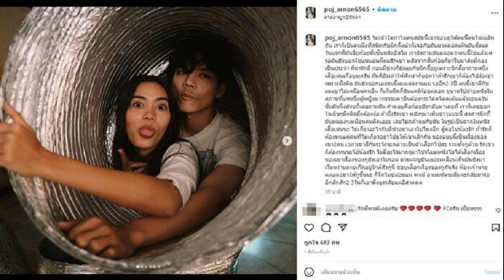นุ่น สุทธิภา โพสต์ใหม่ในรอบ 2 วัน ชาวเน็ตด่าแรง ไม่มีจิตสำนึกเหรอคะ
นุ่น สุทธิภา / งานเข้าจังๆ หลังชาวเน็ตพุ่งเป้าไปที่ ‘นุ่น สุทธิภา’ นักแสดงสาวและยูทูบเบอร์ ที่ถูกโยงว่ามีเอี่ยวทำให้ คู่รักสายฮาอย่าง ‘ก้อย กับ นิกกี้’ มีข่าวระหองระแหงกัน จนกลายเป็นปมดราม่าอย่างหนักในโลกโซเชียลอยู่ในขณะนี้
นุ่น สุทธิภา
จนกระทั่งเมื่อชาวงเช้าของ 17 มี.ค. 66 สาวนุ่น ได้เคลื่อนไหวผ่านไอจีสตอรี่ว่า มีแต่ความรักแบบ “พี่น้อง” ที่ผลักดันกันในการทำงานเท่านั้น ซัพพอร์ตกันเสมอถามไถ่งานเผื่อพี่ๆ ให้ตลอด มีแต่ความหวังดี ส่วนเรื่องความรักแบบอื่นเป็นไปไม่ได้เลย แยกเรื่องส่วนตัวกับงานอย่างชัดเจนค่ะ
เรื่องประเด็นของพี่ๆที่เกิดขึ้น นุ่นก็ได้รับรู้มาว่า เป็นเรื่องของการกลับบ้านไม่ตรงเวลาตามที่ได้ตกลงนัดกันไว้ ทำให้มีปัญหากัน ขอบคุณที่เปิดใจรับฟังค่ะ
และล่าสุด นุ่น ได้โพสต์รูปลงไอจี noon_sutthipha อีกครั้งหลังจากไม่ได้โพสต์มากว่า 2 วัน พร้อมกับมีข้อความว่า get up and go to work ซึ่งในโพสต์นี้มีแฟนคลับเข้ามาให้กำลังใจและอัวใจในช่องคอมเมนต์จำนวนมาก อาทิข้อความว่า “เป็นกำลังใจให้นะครับสวยมากคุณนุ่นเป็นกำลังใจครับ พวกมีปากพูดไปโยงให้คนอื่นเสียหายเป็นกำลังใจให้ครับ ชาวเน็ตมั่วโยงกันไปหมด ขอบคุณที่คอยซัปพอตนายน้อยนะครับ เป็นต้น

แต่หากเข้าไปดูในโพสต์เก่าเมื่อ 2 วันก่อนของนุ่น กลับพบข้อความจากชาวเน็ตจำนวนมากที่เข้ามาแซะและต่อว่า ยกตัวอย่างข้อความดังนี้ “จริงๆ ถ้ามีแฟนหรือหลัว ก็ไม่ควรเยอะใส่แฟนชาวบ้านเขานะคะ สงสารครอบครัวเขาเนาะ ผญ ด้วยกันอ่ะพี่” , “ควรมีขอบเขต” , “สนิทแค่ไหนแต่ก็ต้องมีการเว้นระยะบ้างนะคะ รับแต่คอนเทนต์แนวนี้หรอคะ
“การให้ที่ดี คือการให้เกียรตินะคะ แสดงว่า ถ้ามี แฟน ละแฟนคุณหอมกอดจับมือ กับผู้หญิงคนอื่นได้สินะ ควรมีระยะห่างนะ ถ้าเป็นพี่น้องคลานตามออดท้องพ่อแม่เดียวกันว่าไปอย่าง อันนี้เกินไป” , “เสื้อแฟนเขาคุณจะขอจะมางอแงอย่างงั้นไม่ได้นะคะ มารยาทเนาะเขาก็มีแฟนก็ควรให้เกียรติแฟนเขาด้วย”

“จะงาน จะเพื่อน จะพี่น้องมาแต่ไหนแต่ไร ก็ควรเว้นระยะห่างสักนิด ไม่ใช่จะกอด จะหอม กอดรัดฟัดเหวี่ยงกันตามอำเภอใจ ให้เกียรติกันบ้าง ไม่ใช่ไม่เกรงใจกันเลย มันต้องขนาดไหน ถึงไปทำกันได้ขนาดนั้น” , “เกินนนน ไม่ต้องให้คนอื่นมาสอนเยอะแยะอะไรเลย ถามจริงๆ ไม่มีจิตใต้สำนึกเลยหรอคะ หรือแยกแยะไม่ได้เหรอว่าอะไรควรอะไรไม่ควร ถามจริงๆค่ะ
ขอบคุณไอจี noon_sutthipha